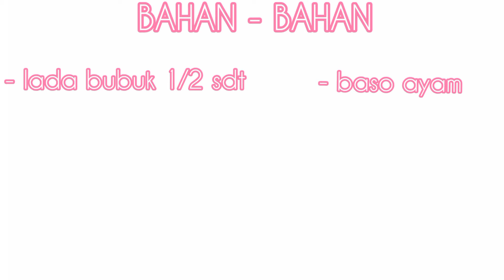bihun goreng baso kecap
BAHAN - BAHAN
- bawang putih 5 buah
- bawang merah 5 buah
- kaldu bubuk 1 sdm
- minyak sayur 80 ml
- kecap 1/2 bungkus
- cabe hijau 5 buah
- cabe merah 5 buah
- air 80 ml
- baso ayam
- micin 1 sdm
- kemiri 3 buah
- bihun jagung 2 buah